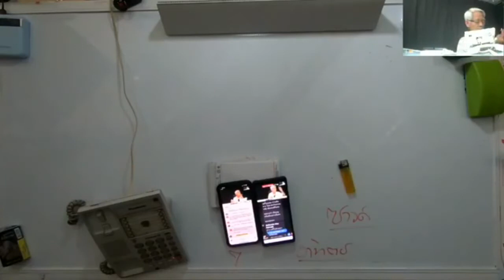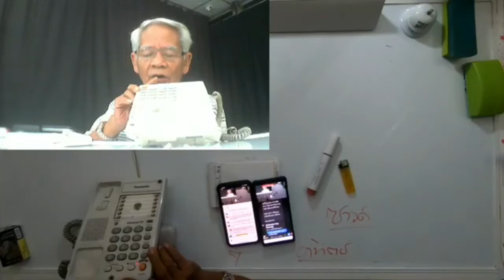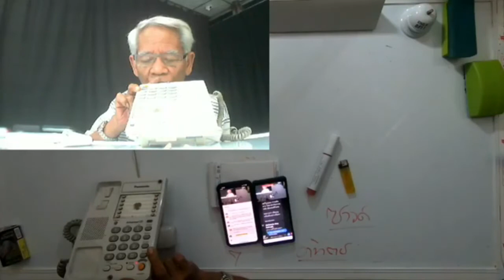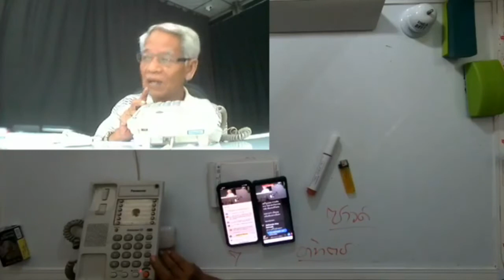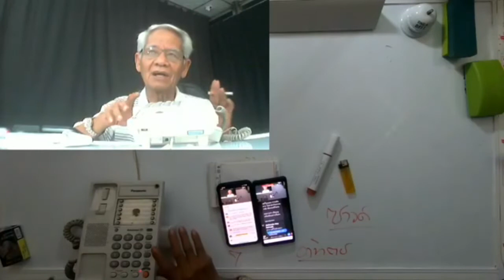ตามหาหัวใจ/ดับสองดวง / SetZero&AGALICO : Lmelaw 》 E=mc2 I ภาษาลุงหงอกกิ๊กก๊อก I 191063 I 24Hrs/Ep.1